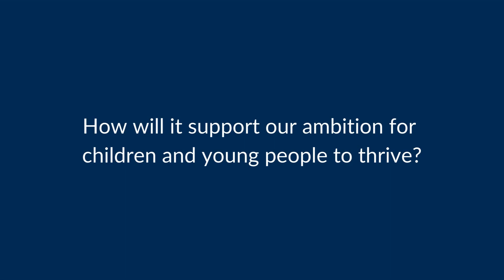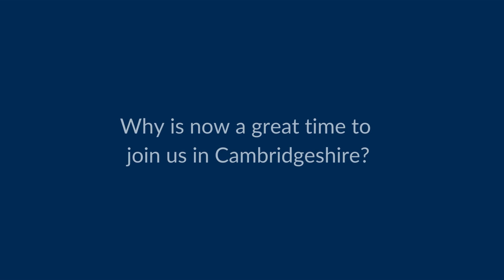Hear from Executive Director of Children Services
Hear from Executive Director of Children Services, Martin Purbrick as he tells us more about our vision for the Cambridgeshire Academy for Reaching Excellence.